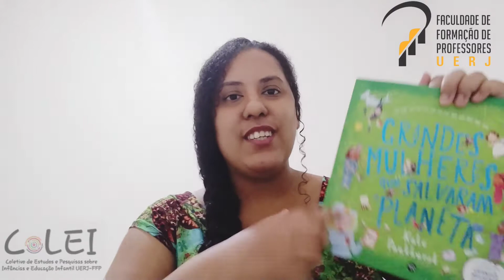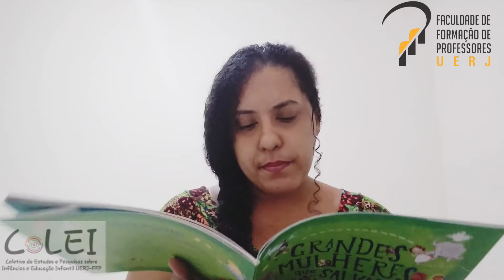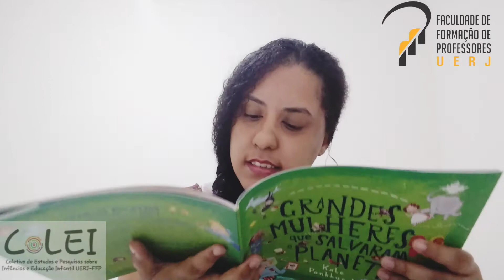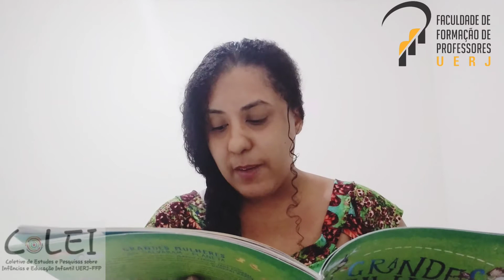GRANDES MULHERES Que SALVARAM O PLANETA - Autora Kate Pankhurst, por Camila Ferreira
Dia 17/04 é considerado o Dia Nacional da Botânica, botânicos são cientistas e biólogos que se dedicam aos cuidados de árvores e plantas no geral. Convidamos você a conhecer de maneira lúdica a bibliografia de uma bióloga muito especial que é uma das heroínas do livro "GRANDES MULHERES que SALVARAM o PLANETA" da autora Kate Pankhurst. Vamos juntos?

Coletivo de Estudos e Pesquisas sobre Infâncias e Educação Infantil (COLEI).

Gratidão! ✨